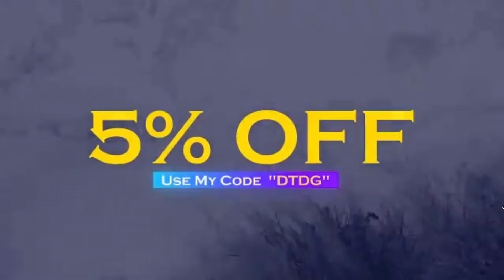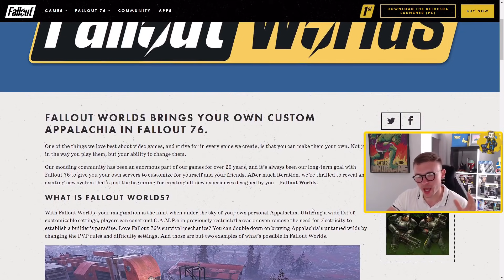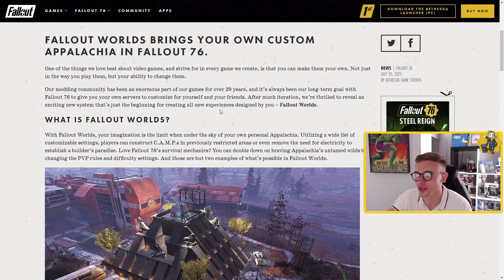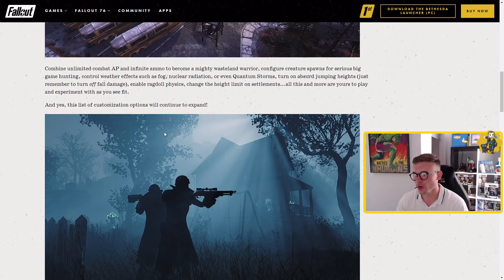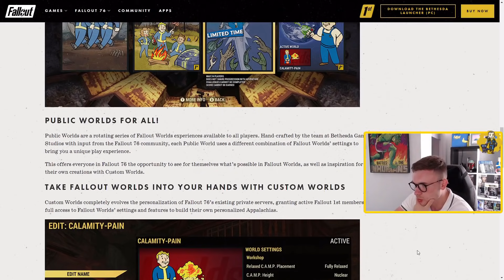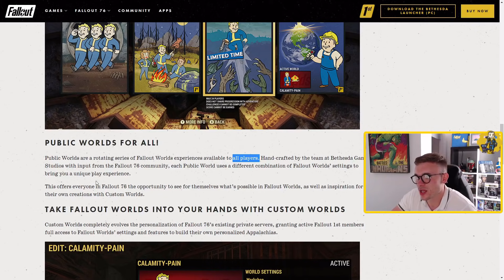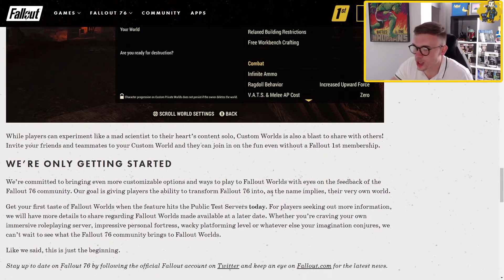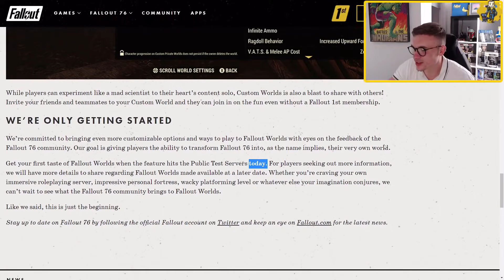Bethesda Announce HUGE UPDATE Coming to Fallout 76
Hey everyone and welcome back to another Fallout 76 video on the channel! Just yesterday Bethesda announced some huge changes coming to Fallout 76 this September called Fallout World. In this video i will be going over ll of the details we know so far.
➤ Buy Fallout 76 Caps & Weapons Fast & Safe!